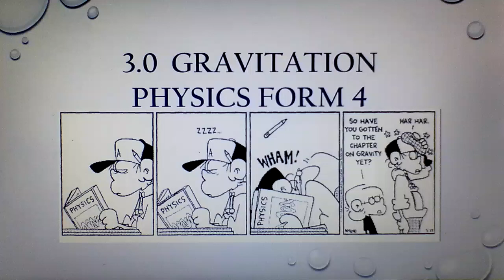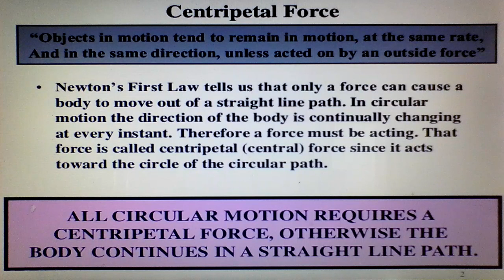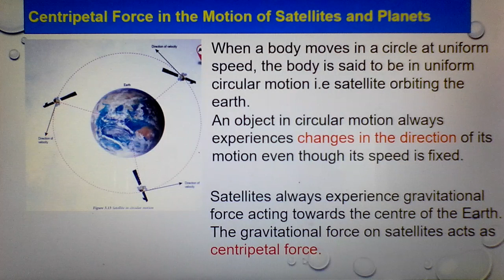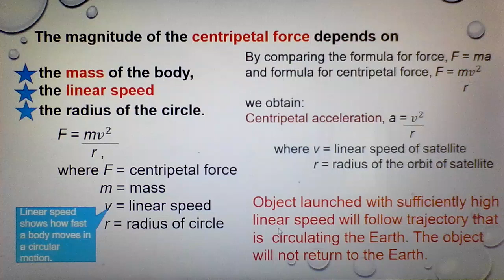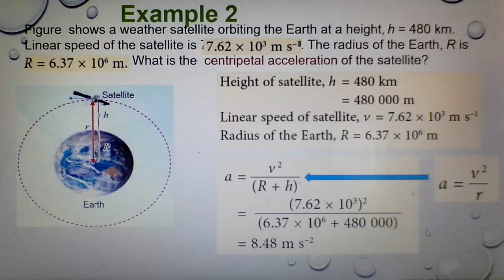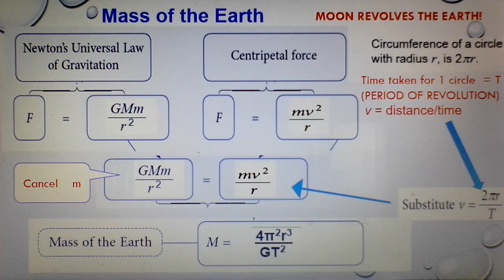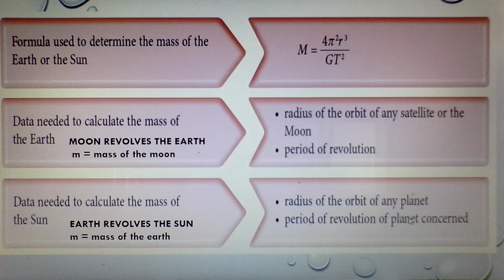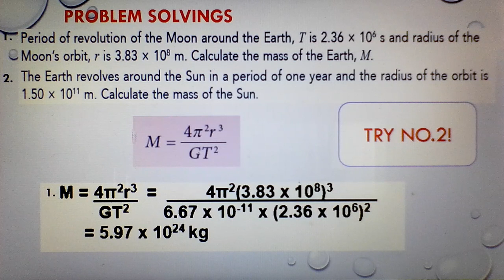3.1B NEWTON'S LAW OF GRAVITATION(centripetal force)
Support physics teacher.tq